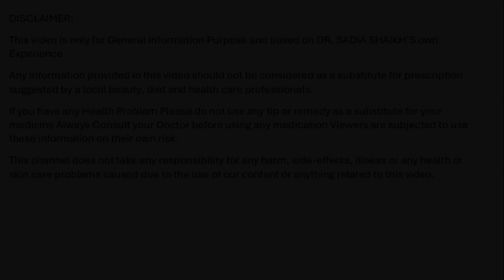Perfect morning routine for winters | Weight loss in Winters | Saridyon main wazan kaisay kum keryn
In this video, I have shared with you the perfect morning routine to loss weight. By following this morning routine you will be able to lose weight easily.

I’m on TikTok too!